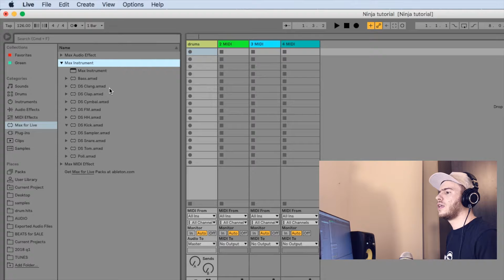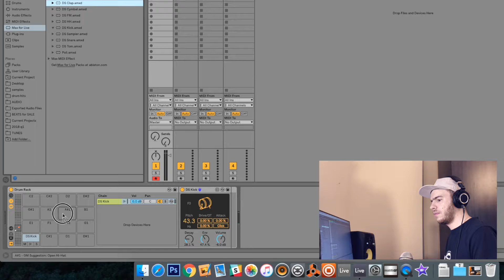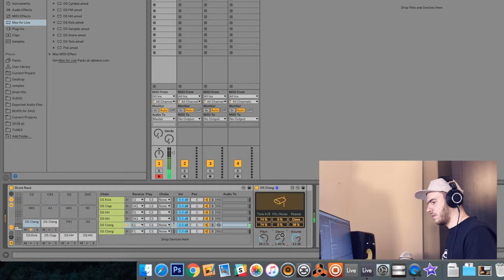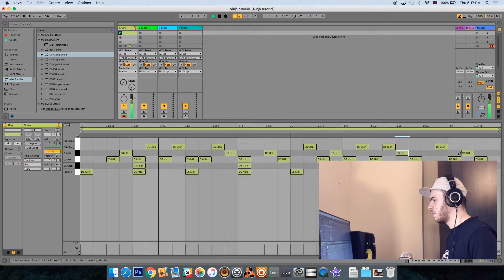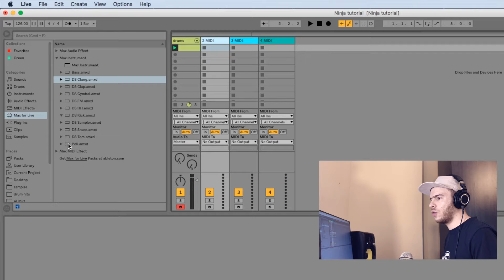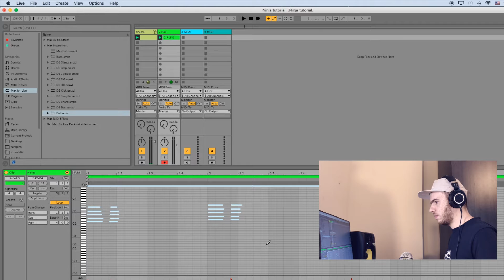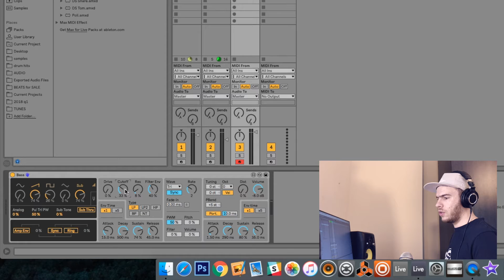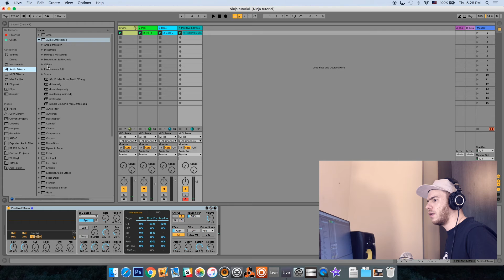Синтез и правене на трак с Max For Live устройства в Ableton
Max For Live е визуална среда за програмиране, чрез която можем да създаваме нови устройства, които да ползваме в Ableton Live. Това, разбира се, не е никак лесно, затова имаме набор от готови такива устройства, включени в Suite версията на Live.
В поредното ни видео Боян ни показва в действие някои от тези устройства. Ще видите как работят някои от компонентите на дръм синтезатора, както и два нови виртуални аналогови синта - Poli и Bass, които излязоха наскоро, като част от Creative Extensions пакета.

Sound Ninja е школа по софтуерно продуциране на музика и DJ-инг, базирана в София, България.